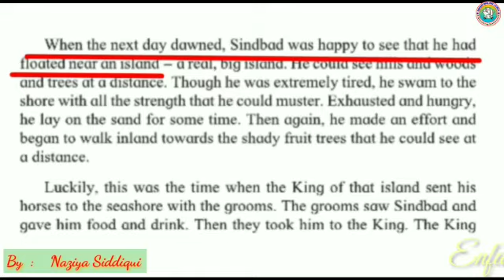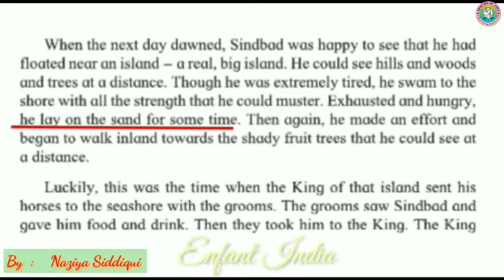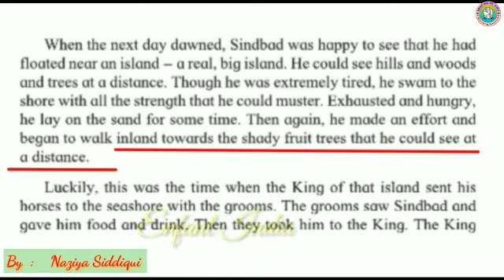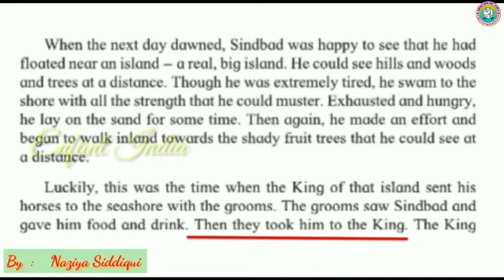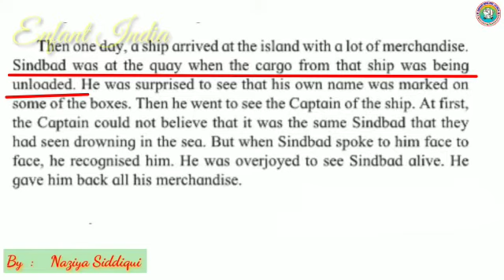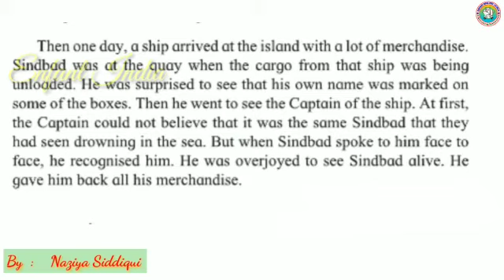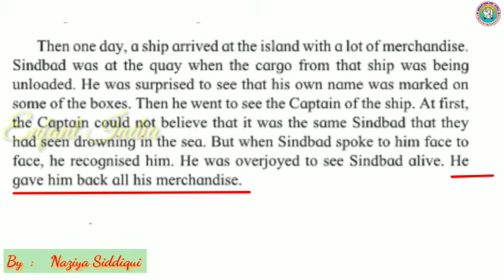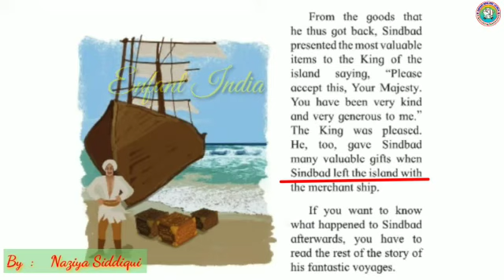English | The Story of Sindbad the Sailor | Part 2 | Std 3 | Balbharti | Maharashtra State Board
English
The Story of Sindbad the Sailor
Part 2
Std 3
Maharashtra State Board
Enfant India